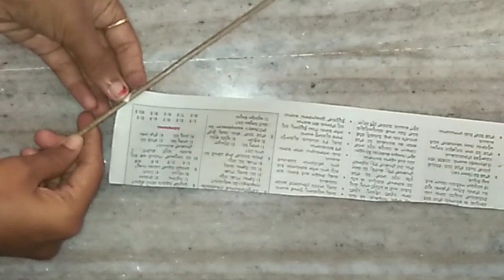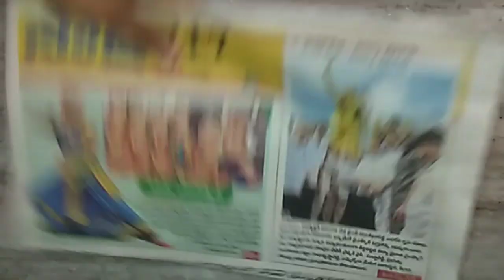How to make pom pom flowers easy // using newspaper :: For home decoration